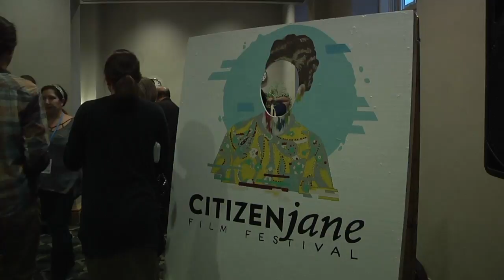Citizen Jane 2016: Opening Reception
E23 covers the Opening Reception of the 2016 Citizen Jane Film Festival.

Watch E23 Thursday at 7:00 pm CST on channel 23.1 & 23.2